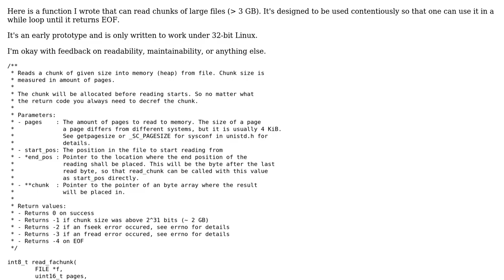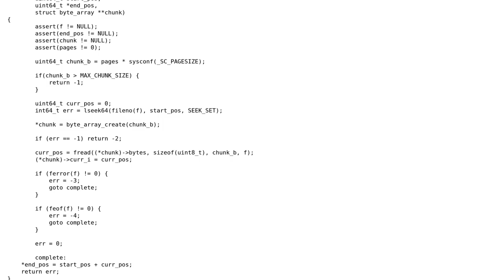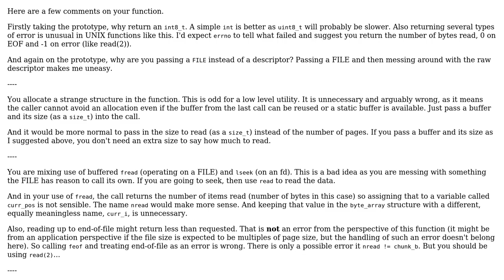Code Review: Functionality to read large files (› 3 GB) in chunks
With thanks & praise to God, and with thanks to the many people who have made this project possible! | Content (except music & images) licensed under CC BY-SA | Music | Images & others | With thanks to user William Morris user rzetterberg user Jeff Vanzella and the Stack Exchange Network Trademarks are property of their respective owners. You are responsible for your own actions.